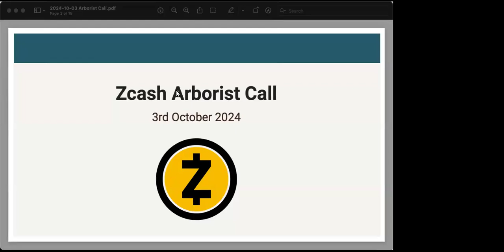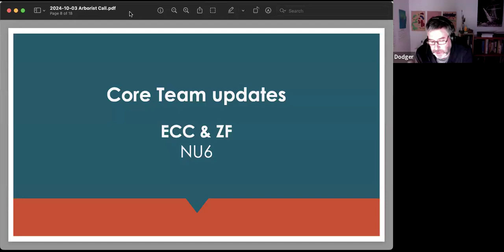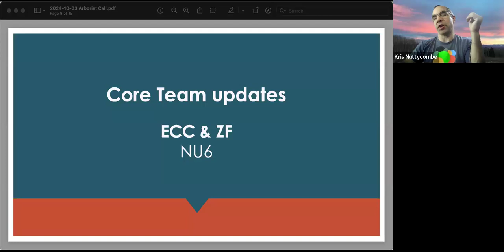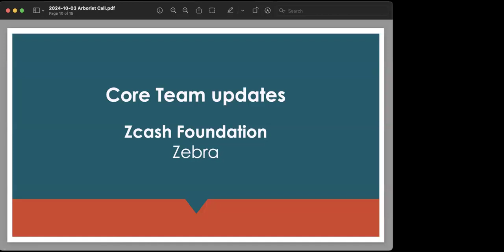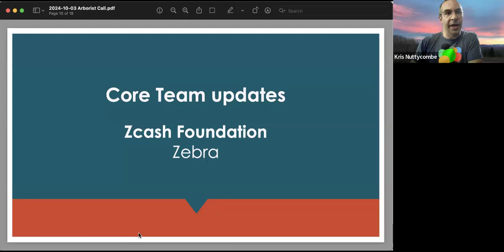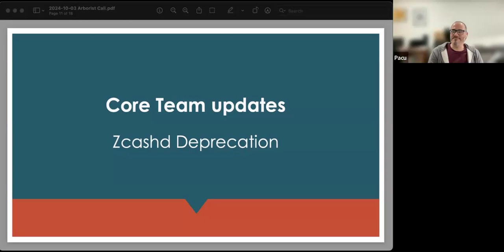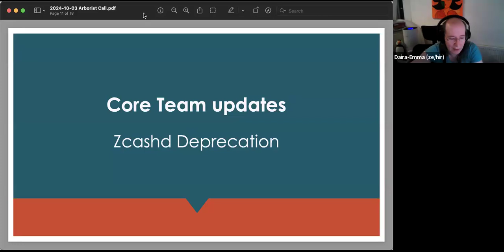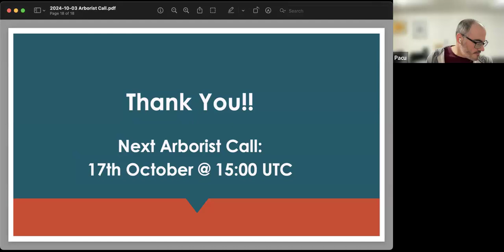Zcash Arborist Call 10/03/2024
The Zcash Arborist Calls are bi-weekly protocol development meetings focused on tracking upcoming protocol deployment logistics, consensus node implementation issues, and protocol research.